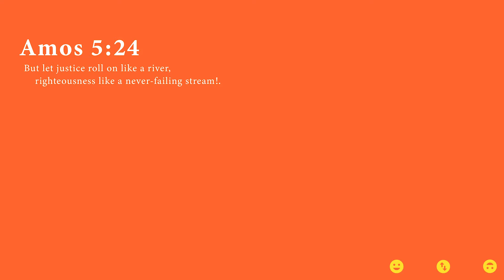July 15th Bible Reading